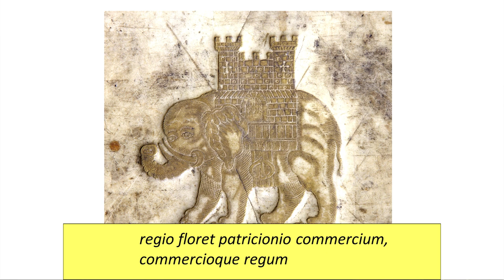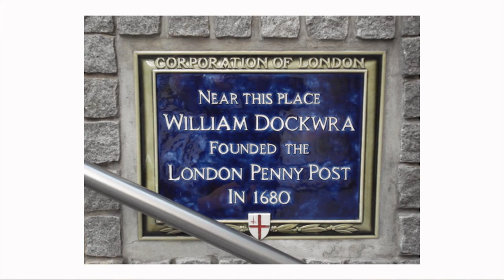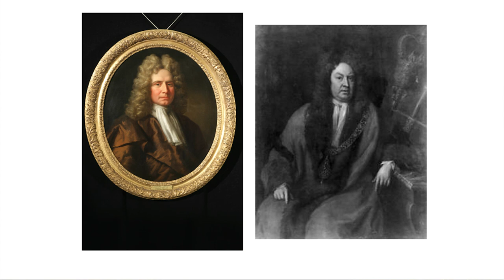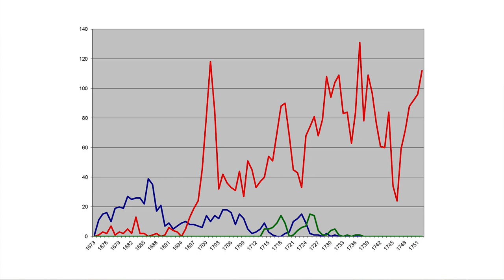How to Place Slavery into British Identity - Dr William Pettigrew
Britain was one of the most prolific nation of slavers, and yet we tend to elide this from our histories. Dr Pettigrew considers British slavery within our history and as a part of the global history of slavery:

This lecture will revisit the determinants of British identity by examining the problem of slavery in British history from Roman times to the present day. Freedom and slavery provide the compass points for much of the British story but the causes, experiences, and legacies of slavery have not been fully integrated into British consciousness. An analysis of the economic, political, intellectual, and constitutional meanings of slavery in British history can suggest means to integrate slavery constructively into the story of Britain.

The transcript and downloadable versions of the lecture are available from the Gresham College